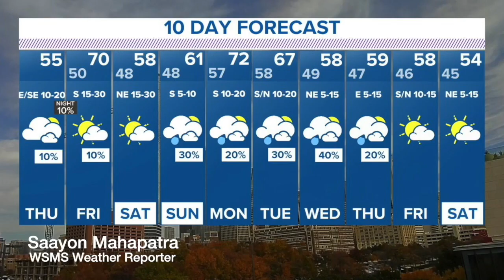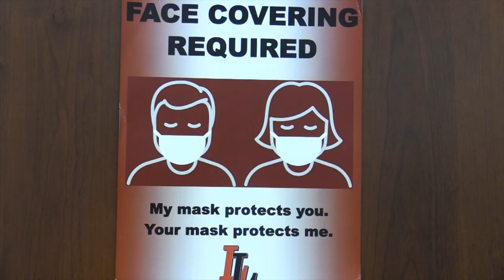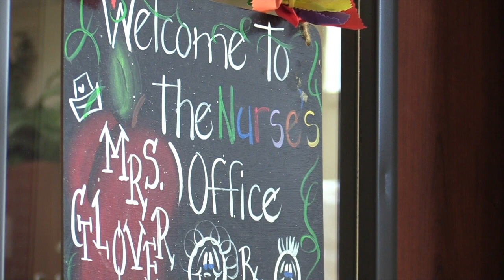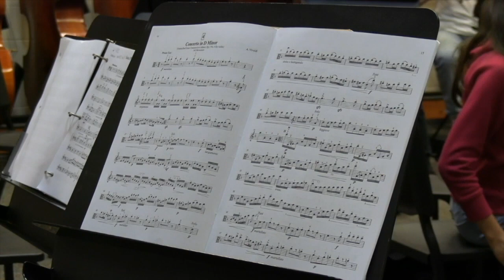12 2 show